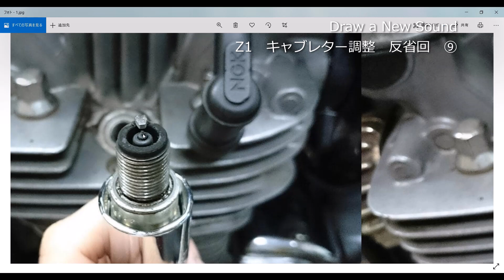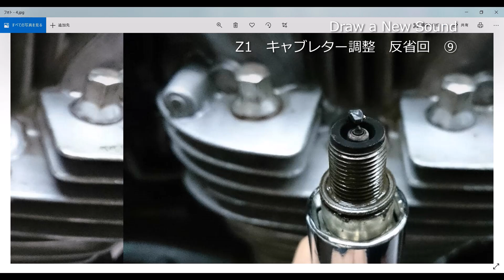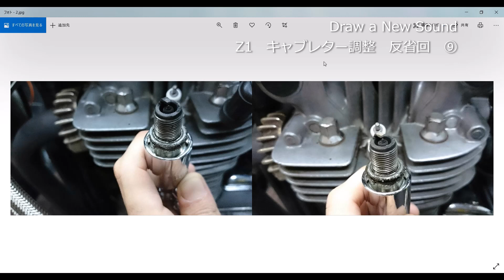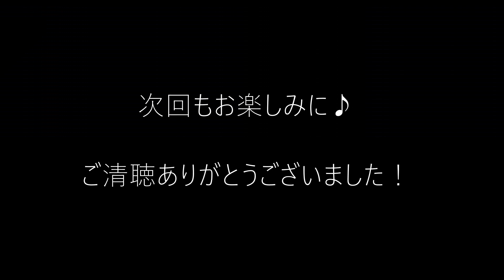【Z1】バルブクリアランス調整後のキャブレター調整走行テスト反省回⑨ クリアランス調整をした後でどう走りが変わったのか？ KAWASAKI ノーマルキャブ調整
キャブ不良を調整した後の走行テスト⑨反省回

バルブクリアランス調整を行い、燃調等もどう変化するのか？
走りはどう変わったのか解説します。

・PMCイージークラッチキット導入

・圧縮抜けが直る？NC-202を使った腰上オーバーホール後の走行テスト２

・バルブクリアランス調整　タペットシムの交換方法＆クリアランス調整

Z1　製作動画